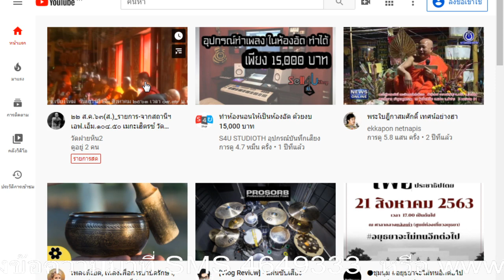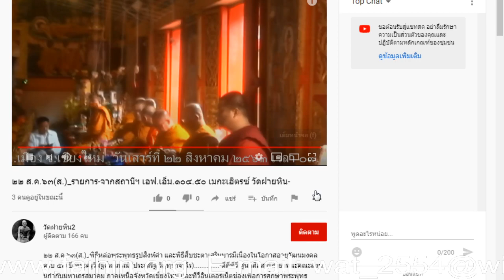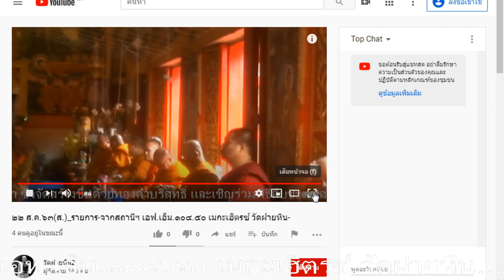อายุวัฒนมงคล ตุ๊ลุงในวัง (1)2020 08 22 10 03 25